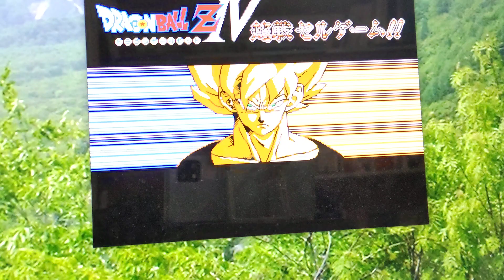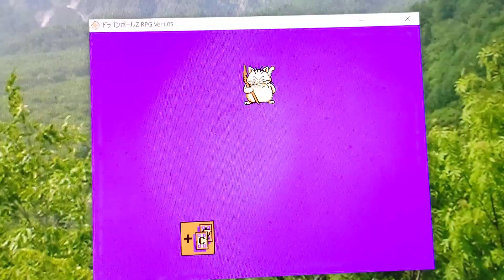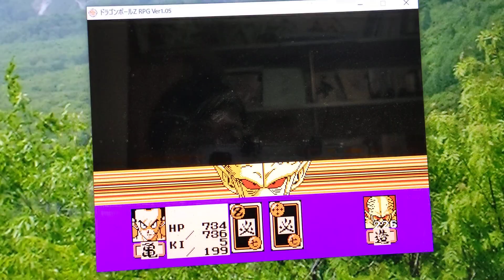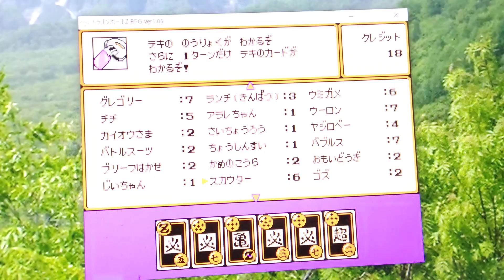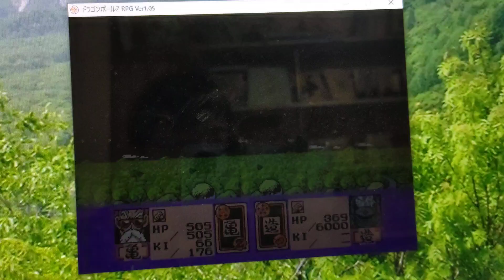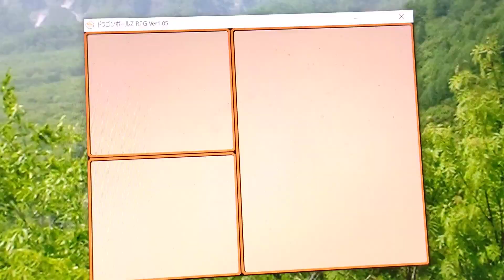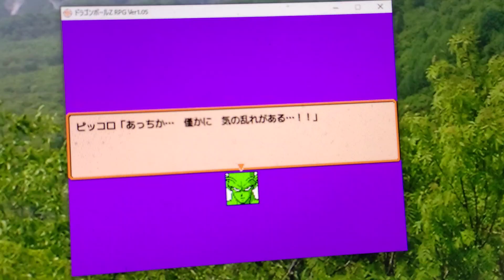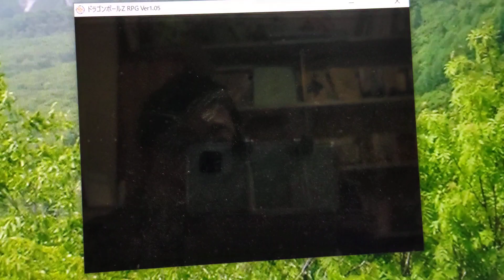ドラゴンボールZRPGを超底辺YouTuberがアフレコプレイします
データックバージョンOPで始まります。　神田沙也加